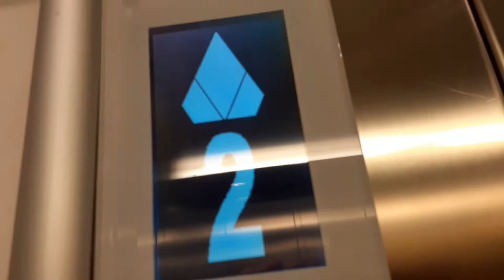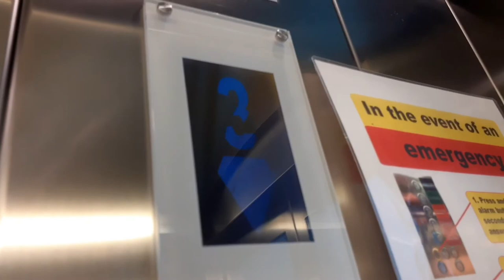Glass KONE Monospace lifts at Scotch Hall Drogheda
Nice frosted glass would be better without frost tho